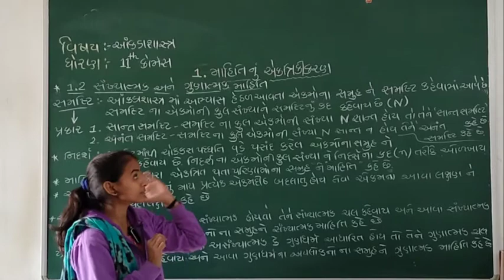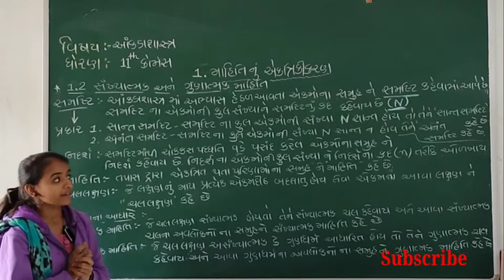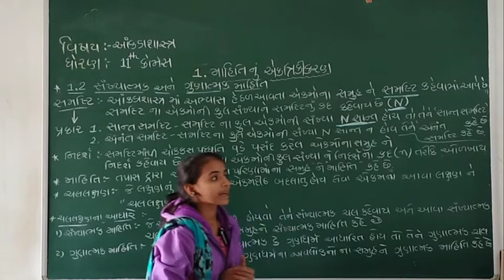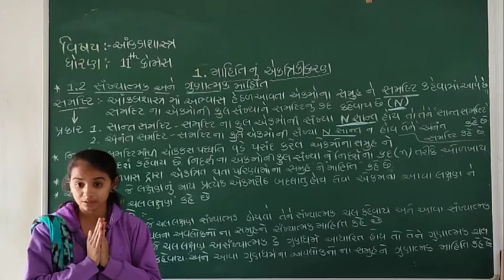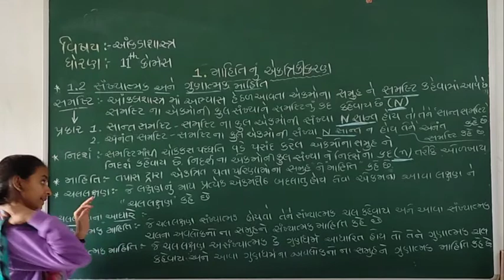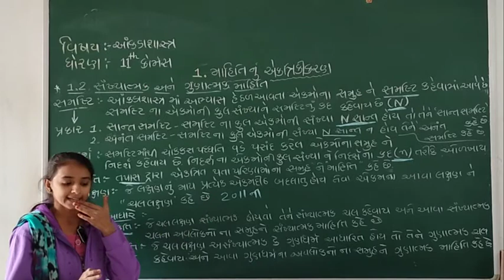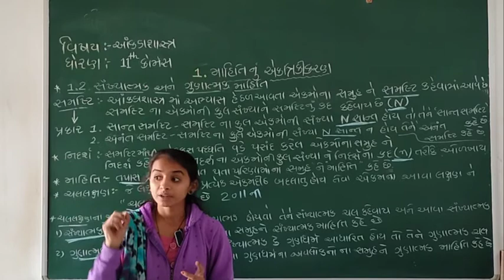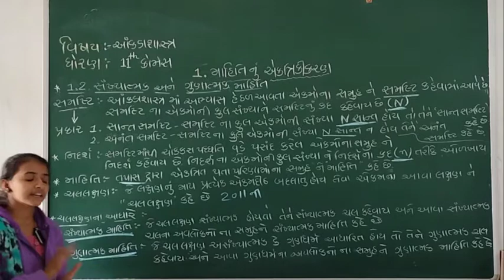STD 11 || STATISTICS || પ્રકરણ 1|| આંકડાશાસ્ત્ર|| માહિતીનું એકત્રીકરણ||Lecture 2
Shobhaben Khambhaliya

Mo.87804 71515